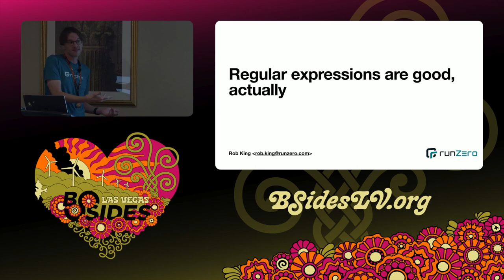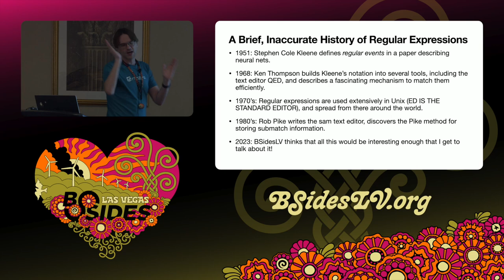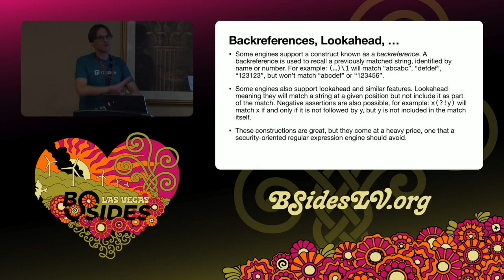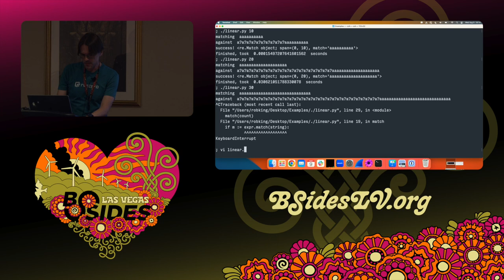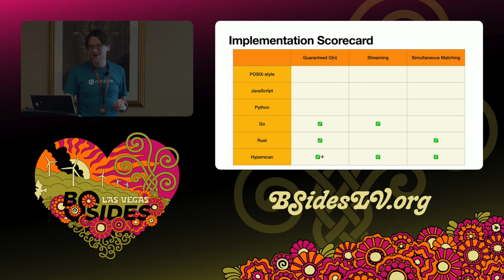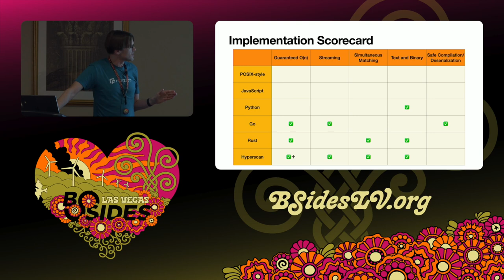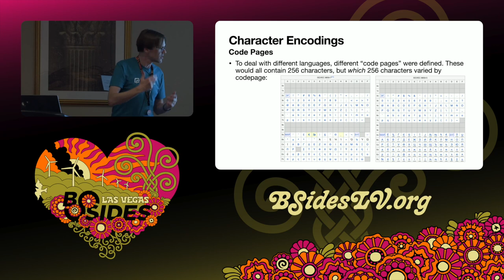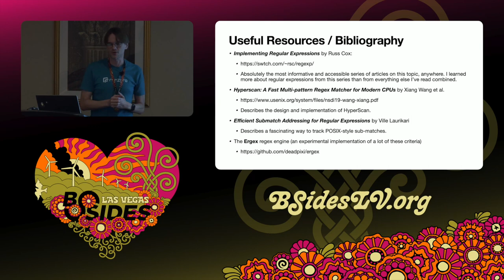GT - Regular expressions are good, actually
Regular expressions are good, actually: A technical deep-dive into an ideal infosec regex implementation

Ground Truth, 17:55 Wednesday

Regular expressions are everywhere in information security, but are often seen as opaque, academic, and boring. Regular expressions are anything but boring! This talk starts by explaining what regular expressions are (from a theoretical perspective) and why they’re such a good fit for Infosec. The talk then proceeds to explain how common implementations aren’t designed for Infosec use, sometimes even to the point of creating security risks. A brief survey of desired features is then given, and finally a technical dive (including code and benchmarks) is presented on how an ideal regular expression engine for Infosec might be implemented.

While this talk has some math, it is designed to be accessible to anyone with a background in Infosec, including newcomers to the field.

Rob King